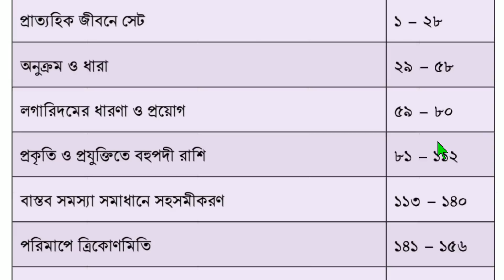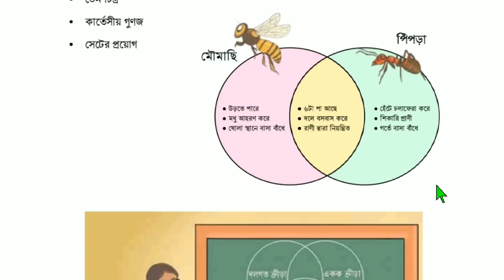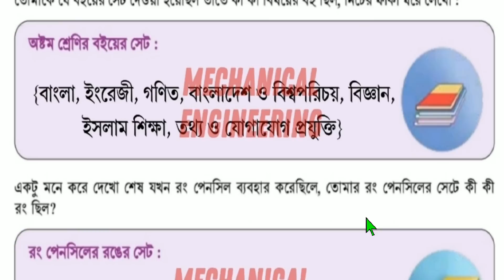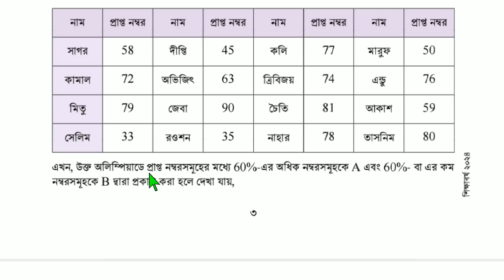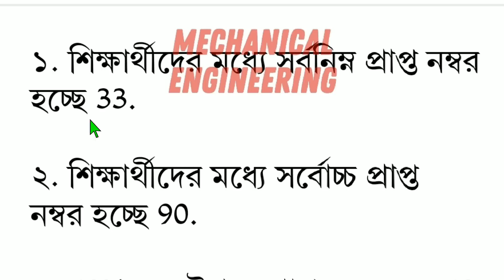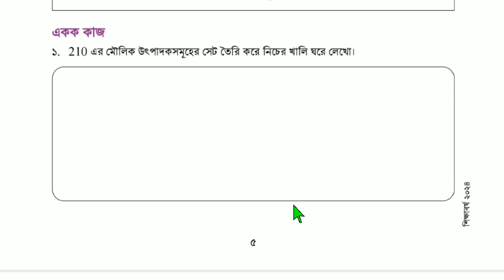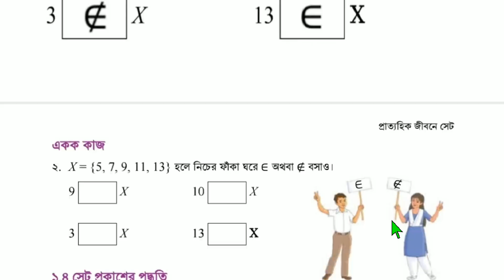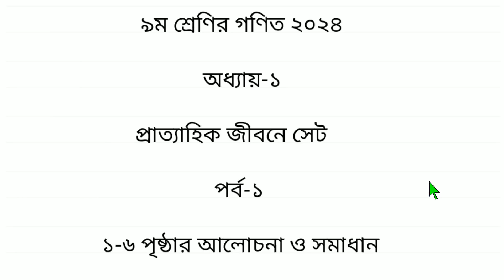Class 9 Math Chapter 1 Set Page 1-5 | ৯ম শ্রেণির গণিত ১ম অধ্যায় প্রাত্যহিক জীবনে সেট পৃষ্ঠা ১-৫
৯ম শ্রেণি গণিত ১ম অধ্যায় | নতুন কারিকুলাম ২০২৪ | প্রাত্যহিক জীবনে সেট | Class 9 Math New Book 2024

Class 9 math book 2024 | chapter 1 | part 1 | page 1-6

৯ম শ্রেণির গণিত বই ২০২৪ | ১ম অধ্যায় | প্রাত্যহিক জীবনে সেট
নতুন শিক্ষাক্রমের ৯ম শ্রেণির গণিত বই ২০২৪ | class 9 new math book details 2024

৯ম শ্রেণি গণিত ২০২৪
৯ম শ্রেণি গণিত ১ম অধ্যায়
২০২৪ সালের গণিত বই
নতুন শিক্ষাক্রমের ৯ম শ্রেণির গণিত বই
class nine math 2024 chapter 1 set
class nine 2024 chapter 1
class nine book details
৯ম শ্রেণির নতুন বই পরিচিতি ২০২৪
নবম শ্রেণির গণিত বই পরিচিতি ২০২৪
৯ম শ্রেণির গণিত ২য় অধ্যায়
৯ম শ্রেণির সেট ২০২৪
class 9 Math Syllabus 2024
৯ম শ্রেণির গণিত বই পরিচিতি
class 9 Mathematics 2024 প্রাত্যহিক জীবনে সেট
৯ম শ্রেণি প্রাত্যহিক জীবনে সেট
৯ম শ্রেণি গণিত সমাধান প্রাত্যহিক জীবনে সেট
গণিত প্রাত্যহিক জীবনে সেট প্রশ্ন সমাধান
প্রাত্যহিক জীবনে সেট প্রশ্ন সমাধান 2024 for class 9
class 9 math 1st chapter প্রাত্যহিক জীবনে সেট
class 9 math 2024 summative assessment